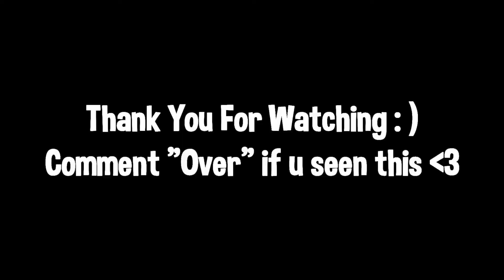Over Your Head 😴 | Resist Highlights #2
if u see this i love u